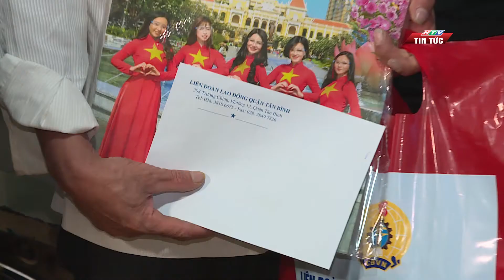TẾT CỦA NGƯỜI CÔNG NHÂN Ở LẠI THÀNH PHỐ| HTV TIN TỨC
Trước tình hình dịch bệnh và kinh tế khó khăn, năm nay, nhiều lao động chấp nhận đón Tết xa nhà. Để giúp người lao động an tâm, cảm thấy gắn bó hơn với quê hương thứ hai của mình, tổ chức Công Đoàn đã có nhiều hoạt động chăm lo thiết thực và ý nghĩa.